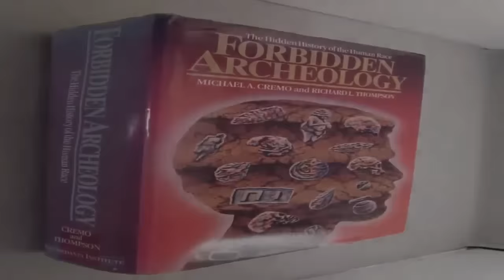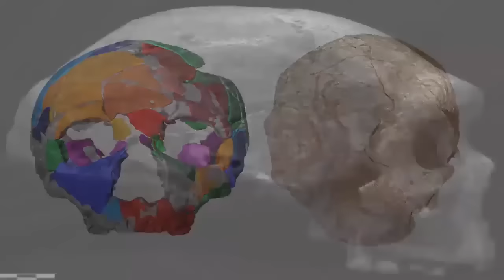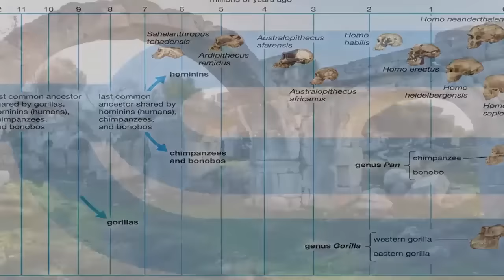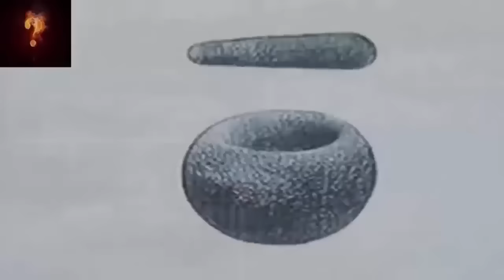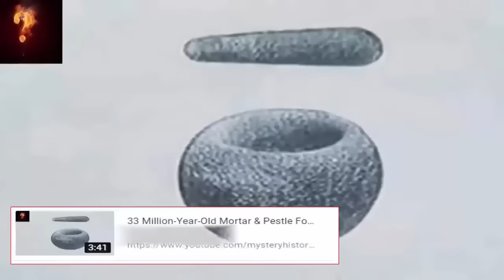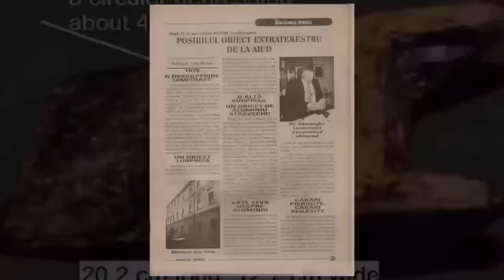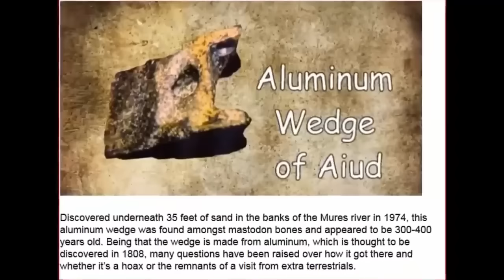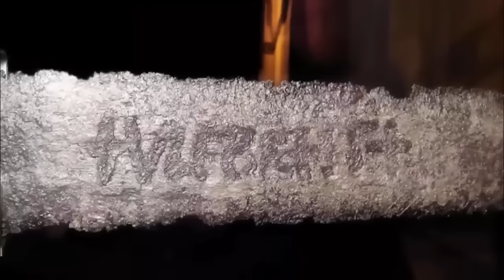The Most Mind-Blowing Artifacts Ever Found?